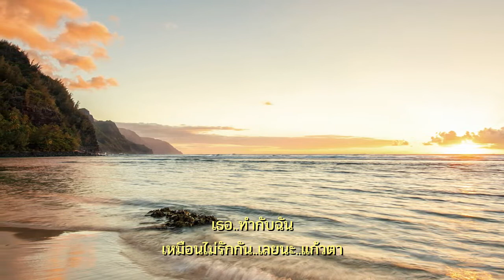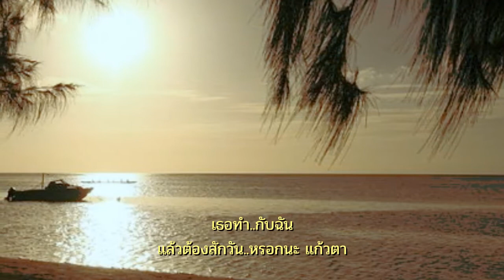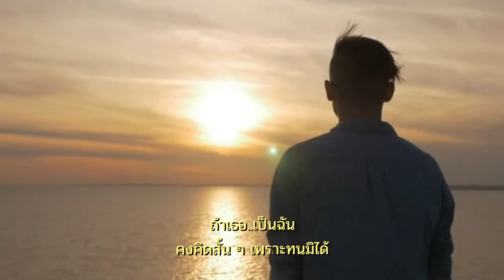เหมือนไม่รักกัน : เพาเวอร์แบนด์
เพลง : เหมือนไม่รักกัน
ศิลปิน : เพาเวอร์แบนด์ (กำธร ศรวิจิตร)
คำร้อง/ทำนอง :  ศักดิ์ เกิดศิริ